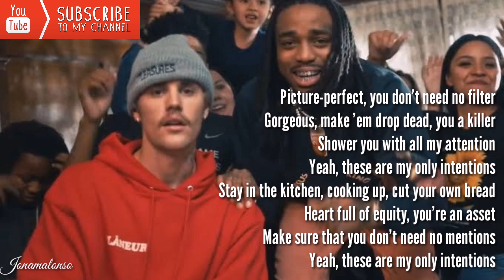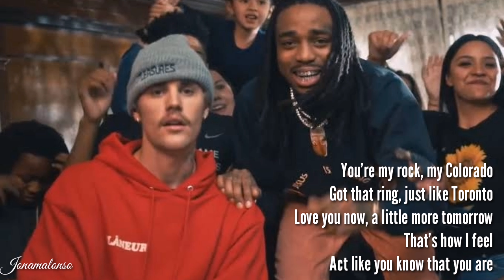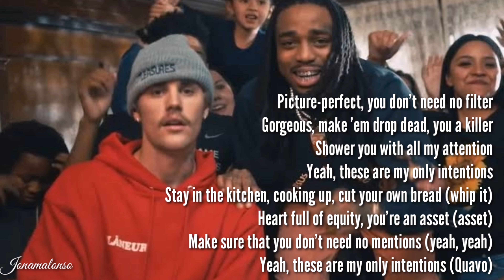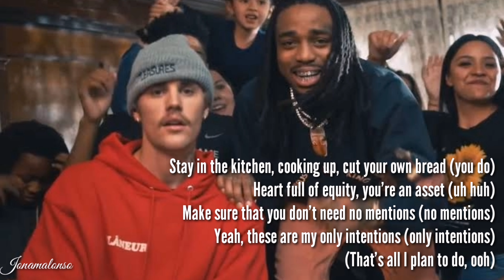Intentions (Lyrics) - Justin Bieber ft Quavo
Featured artist: Quavo

Album: Changes

Released: 2020

Genre: Pop